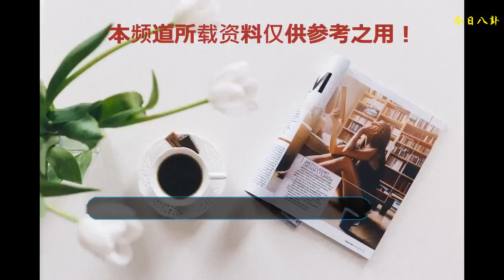當F4合體宣傳的時候，沈月成團寵，而梁靖康被忽略了，網友：心疼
導語：當F4合體宣傳的時候，沈月成團寵，而梁靖康被忽略了，網友：心疼
    我們都知道自從《流星花園》這部電視劇開播以來，沈月又是認識了四個好朋友，在四個大帥哥里面沈月作為唯一的女生也是成為了里面的團寵，雖然這部電視劇也是被網友們是各種吐槽的，里面的劇情，配音和人設都是讓網友們是覺得各種嫌棄的存在的。
    不過在電視劇里面沈月除了和王鶴棣有感情戲之外和官鴻也是有感情戲的，但是在電視劇里面沈月和王鶴棣兩人還是要數是電視劇里面最甜的兩個人了，兩人在電視劇里面相愛相殺，戲外更是甜蜜滿滿，王鶴棣在片場經常是各種逗沈月，現在的電視劇已經是播出了一大半了，這部電視劇也是很快就是要大結局了，F4和沈月最近還參加了《幻樂之城》的錄制，五個人相處的非常的融洽的。
    我們都知道沈月作為里面唯一的一個女生自然是團寵級別的待遇的，所以在很多的活動的時候一般都是站在C位的，然后周圍分別是兩人帥哥，作為和沈月感情戲最多的兩人是王鶴棣和官鴻，這兩個人自然是站在沈月的一左一右的，在接受采訪的時候，兩人的話筒也都是偏向沈月那一邊的，讓沈月的聲音都是應該要大一些的了，這個舉動也是讓很多的網友是覺得王鶴棣和官鴻兩人是非常有紳士風度的一個存在。
    他們五個人也是在為《流星花園》還有接下來要播出的《幻樂之城》做出一個宣傳的，本來沈月是說完話是輪到接下來的四個人說話的，因為沈月的話已經是說完了，所以王鶴棣也是把麥拿了起來，然后放在了吳希澤和王鶴棣兩人的中間，后面吳希澤的說話讓大家也是能聽清楚的，但是官鴻卻沒有及時把話筒拿起來，還是放在了沈月的旁邊，身體也是稍微偏向于沈月說話的。
    這個也是讓旁邊的梁靖康瞬間懵逼了，在梁靖康說話的時候完全就是沒有麥了，官鴻看起來真的是呆萌的不知道要把話筒給梁靖康說話的，這個時候的梁靖康覺得是非常的可憐又尷尬的，梁靖康就是對著空氣在那里默默說這話，也是讓很多的網友都是紛紛表示非常的心疼的，不知道他們后期自己看見了是什么的感受呢？
    ?喜歡小編文章的歡迎大家在下方評論區進行評論哦~